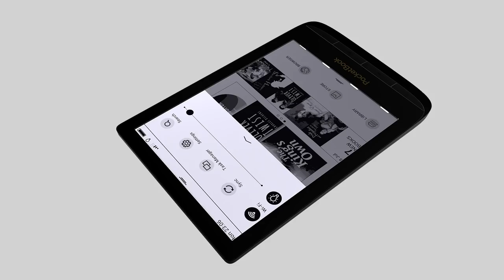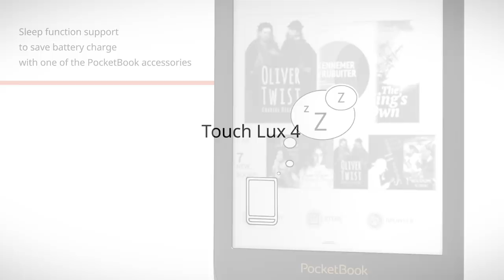Pocketbook - Touch Lux 4 627/ New model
Round the clock reading comfort -  Touch Lux 4 PocketBook

With its set of modern features and the exceptionally compact size, PocketBook Touch Lux 4 is created for avid readers, who seize every opportunity to enjoy books in the active daily life.

Store up to 3000 of e-books in the super-light and ergonomic device, make notes and translate easily, take advantage of cloud-reading and, of course, appreciate the merits of eye-friendly E Ink screen of latest generation. PocketBook Touch Lux 4 is more than just a device, but a personal reading space with all needed to satisfy a real book-lover.

PocketBook Touch Lux 4 is equipped with capacitive multisensory E Ink Carta™ display with HD resolution (1024 × 758) and built-in frontlight allowing the most comfortable round the clock reading.
Ideal reading in motion
Thanks to the new refined design the e-reader is also intended for those who are demanding to style. All the elements of the e-reader harmoniously emphasize each other’s elegance and perfectly merge into one. With the weight of only 155 grams and dimensions of 161.3 × 108 × 8 mm, the e-reader suits standard jeans pocket and the tiniest lady’s purse. Traditionally for PocketBook products the e-reader received convenient paging buttons for those, who prefer to control device manually.

The increased RAM of 512 MB and a powerful 1 GHz processor guarantee prompt response of services and applications. The e-reader has 8 GB of internal memory and slot for microSD card (up to 32 GB), which means a user may store of up to 3000 of e-books in its digital library.
Your personal library by touch
PocketBook Touch Lux 4 supports 17 book formats without converting and 4 graphic formats, such as JPEG, BMP, PNG, TIFF. The built-in Wi-Fi together with PocketBook Cloud, Dropbox PocketBook and Send-to-PocketBook features allow easily deliver the e-content onto the e-reader without connecting it to a PC. The preinstalled Abbyy Lingvo® dictionaries offer 24 language combinations for reading books in foreign languages.

The e-reader has a cover sensor that offers an opportunity to use “sleep function” and save the battery charge with one of brand PocketBook accessories compatible with this particular model.